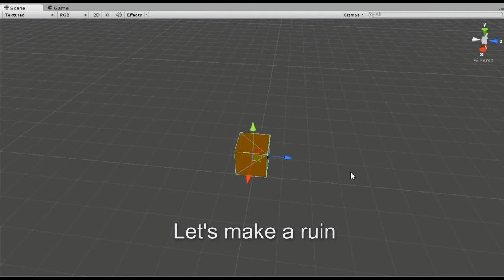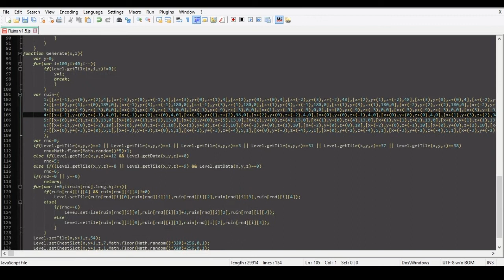Making of a ruin (Time-Lapse)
This is how I make ruins.
Basically, I created an Unity script that will write an array of all the blocks. That way it's easier for me.
Comment down there if you want the project files so you can help me.